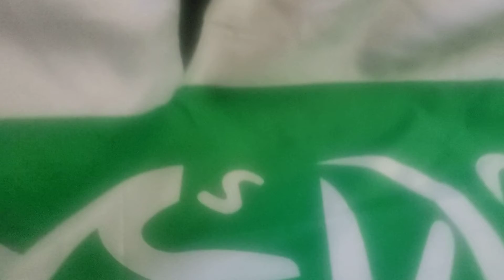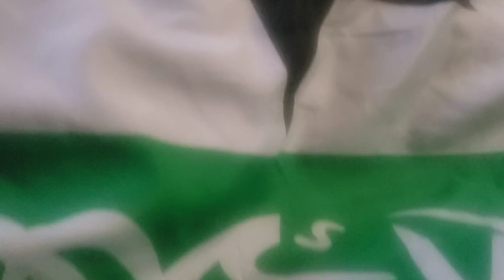Safarka Madexweynaha JSL Musa Bixii Ee Dalka Ingriiska ♥ Biisha July 2022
Safarkii Bariiga Somaliland ba Kasii Horeeya ..beesha Warsabgali